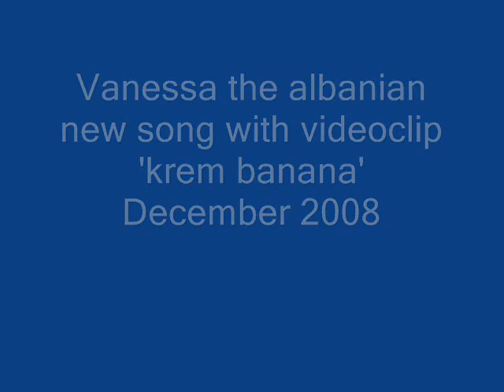Krem sinjorita (shpat kasapi teksti e muzika)